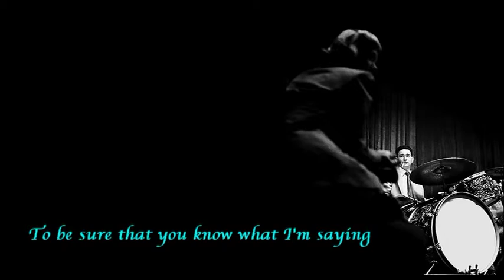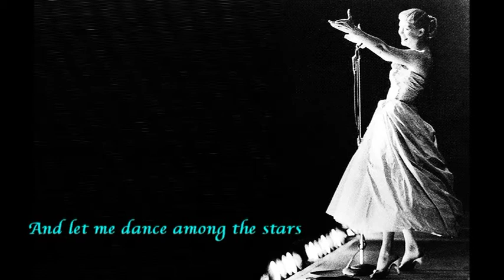JUNE CHRISTY - «Fly Me to the Moon» (with Lyrics)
JUNE CHRISTY

«Fly Me to the Moon» (Bart Howard)

From the Album «The Intimate Miss Christy» - Capitol, 1963

(Track #2)

JUNE CHRISTY, vocals

BUD SHANK, flute

AL VIOLA, guitar

DON BAGLEY, bass

Produced by Bill Miller
Recorded at Capitol Studios, Los Angeles - CA, April-May, 1963
Originally issued as Capitol ST-1953